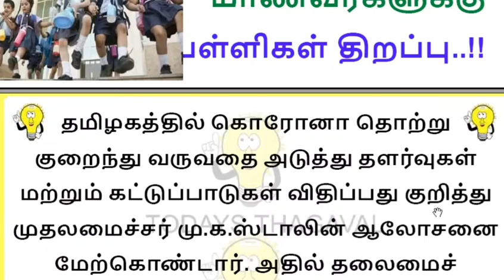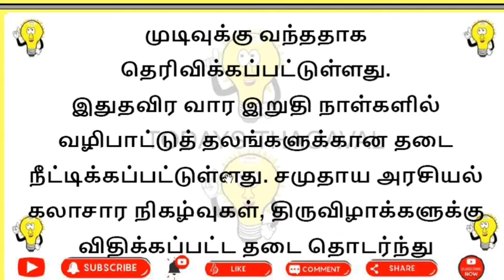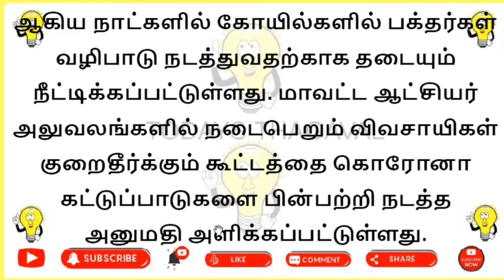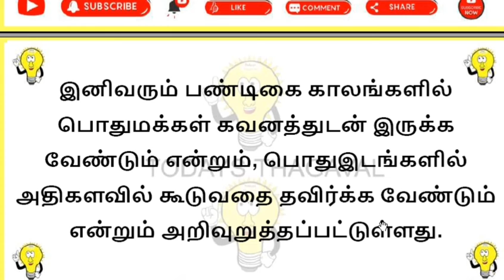1 முதல் 8 வகுப்பு வரை பள்ளி திறக்க அனுமதி & மக்கள் குறைத்தீர்க்கும் கூட்டம் நடத்த அனுமதி...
1 முதல் 8 வகுப்பு வரை பள்ளி திறக்க  அனுமதி  & மக்கள் குறைத்தீர்க்கும் கூட்டம் நடத்த அனுமதி...